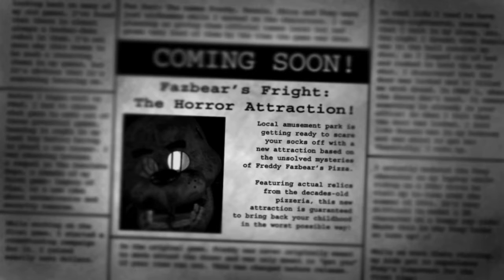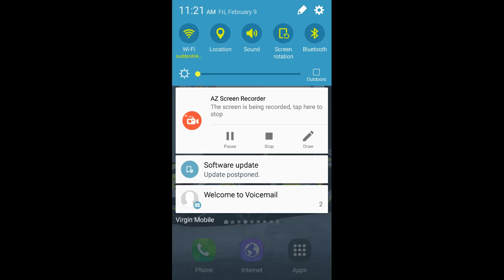Fnaf 3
Im so scared